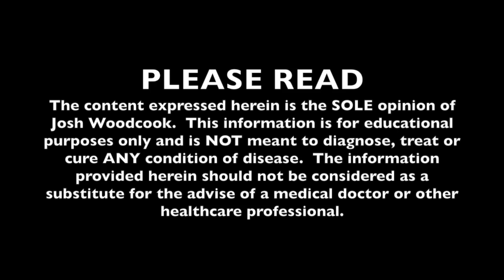NOGGIN HEALTH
This video is about NOGGIN HEALTH